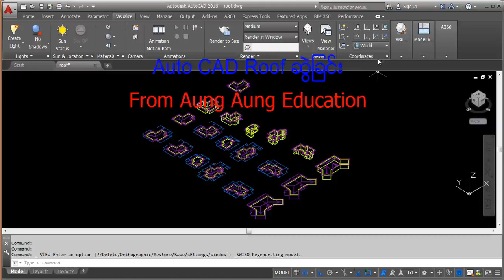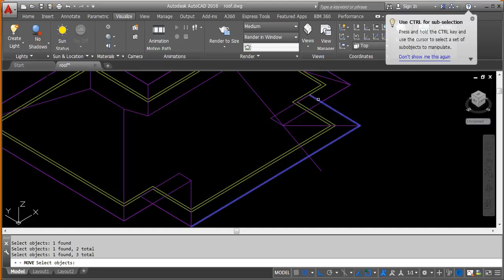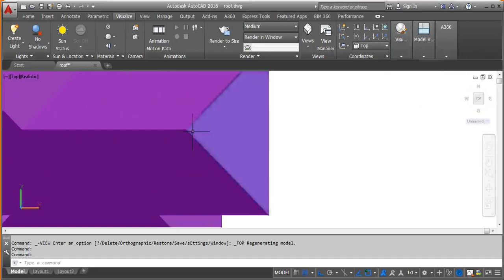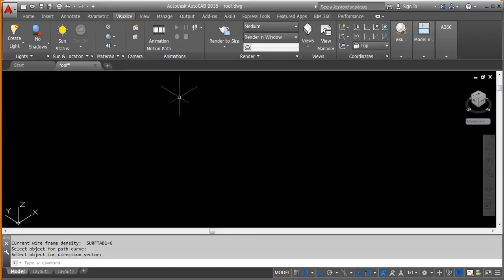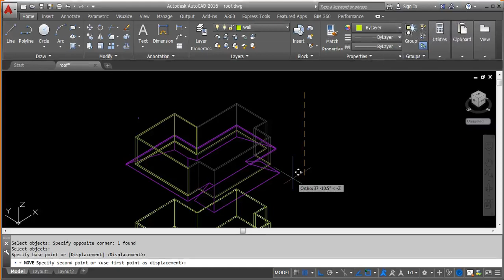Auto CAD roof အမိုးကို ဆြဲတတ္လိုခ်င္သူမ်ားအတြက္ သင္ေပးေနသည္/၊ Subscribe လုပ္ထားေနာ္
အားလံုး မဂၤလာပါ
Aung Aung Free Training မွ ၾကိဳဆိုပါ၏